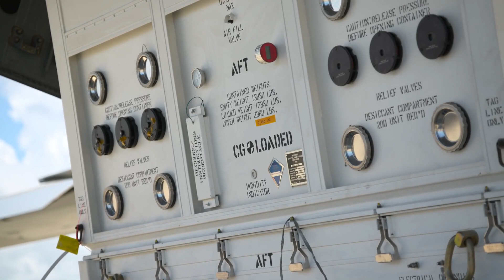Parker Solar Probe Countdown to T-Zero in 4K: Flying Faster, Hotter and Closer Than Ever to the Sun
NASA's Parker Solar Probe and its United Launch Alliance Delta IV Heavy launch vehicle prepare for an unprecedented mission to "kiss the Sun." NASA launch schedule.The spacecraft aims to unravel 60 years' worth of mysteries surrounding the Sun’s corona. Watch this 4K video as NASA’s Launch Services Program continues the countdown to T-zero./SolarProbe to learn more and watch the historic launch on NASA TV in the coming weeks.